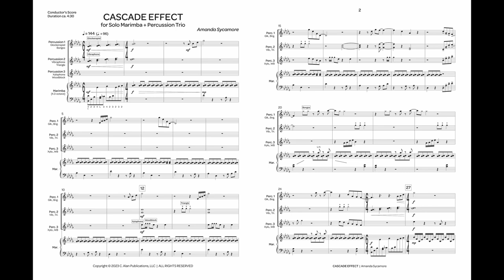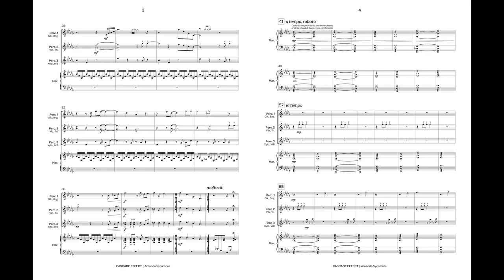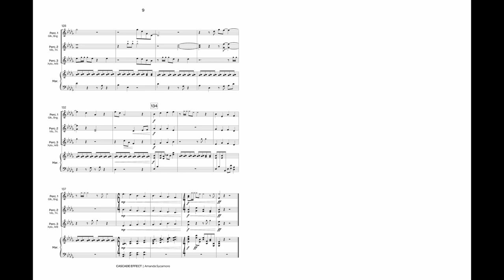Cascade Effect (Solo Marimba + Percussion Trio) - Amanda Sycamore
The concept of the cascade effect refers to the impact one event has on multiple related events. In this piece, the cascade effect refers to both the movement of thematic material from the solo marimba to the other mallet instruments in the trio, 'cascading' from one instrument to the next, as well the continuous ﬂow of the piece, reminiscent of the ﬂow of water cascading over rapids or falls. The soloist is given the opportunity to create their own cadenza in the middle of the work based on a chord structure outlined in the music. If the soloist is not comfortable creating, then they are encouraged to play the rolled chords with dynamic contrast and rubato movements in mind.

The percussion trio parts ask plenty of the players as they create melodic content as well as add percussive grooves to drive the piece, sometimes even being asked to do them at the same time.

 – A.S.

INSTRUMENTATION
Solo Marimba [4.3-octave]

Percussion 1: Glockenspiel, Bongos

Percussion 2: Vibraphone, Triangle
Percussion 3: Xylophone, Woodblock